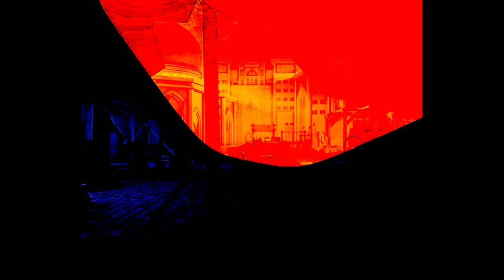Ca'n Detroit3 - Shamanic (Original Mix Luca M)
Electronics
Electronics is one of the most popular types of open-source hardware. There are many companies that provide large varieties of open-source electronics such as Sparkfun, Adafruit and Seeed. In addition, there are NPOs and companies that provide a specific open-source electronic component such as the Arduino electronics prototyping platform. There are many examples of specialty open-source electronics such as low-cost voltage and current GMAW open-source 3-D printer monitor[37][38] and a robotics-assisted mass spectrometry assay platform.[39][40] Open-source electronics finds various uses, including automation of chemical procedures.[41][42]

Mecha(tro)nics
A large range of open-source mechatronic products have been developed, including mechanical components, machine tools, vehicles, musical instruments, and medical equipment.[28]

Examples of open-source machine tools include 3D printers such as RepRap, Prusa, and Ultimaker, 3D printer filament extruders such as polystruder XR3 as well as the laser cutter Lasersaur. Open-source vehicles have also been developed including bicycles like XYZ Space Frame Vehicles and cars such as the Tabby OSVehicle. Examples of open source medical equipment include open-source ventilators, the echostethoscope echOpen, and a wide range of prosthetic hands listed in the review study by Ten Kate et.al.[43] (e.g. OpenBionics’ Prosthetic Hands).

Other
Examples of open-source hardware products can also be found to a lesser extent in construction (Wikihouse), textile (Kit Zéro Kilomètres), and firearms (3D printed firearm, Defense Distributed).

Licenses
Rather than creating a new license, some open-source hardware projects use existing, free and open-source software licenses.[44] These licenses may not accord well with patent law.[45]

Later, several new licenses were proposed, designed to address issues specific to hardware design.[46] In these licenses, many of the fundamental principles expressed in open-source software (OSS) licenses have been "ported" to their counterpart hardware projects. New hardware licenses are often explained as the "hardware equivalent" of a well-known OSS license, such as the GPL, LGPL, or BSD license.

Despite superficial similarities to software licenses, most hardware licenses are fundamentally different: by nature, they typically rely more heavily on patent law than on copyright law, as many hardware designs are not copyrightable.[47] Whereas a copyright license may control the distribution of the source code or design documents, a patent license may control the use and manufacturing of the physical device built from the design documents.

"... those who benefit from an OHL design may not bring lawsuits claiming that design infringes their patents or other intellectual property."

— TAPR Open Hardware License[48]
Noteworthy licenses include: